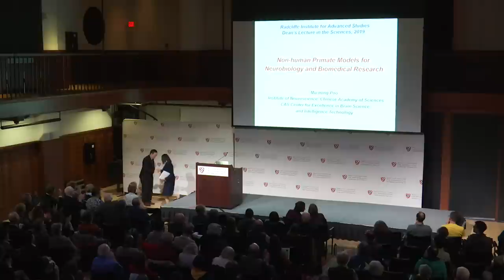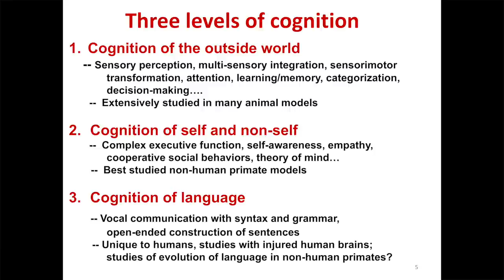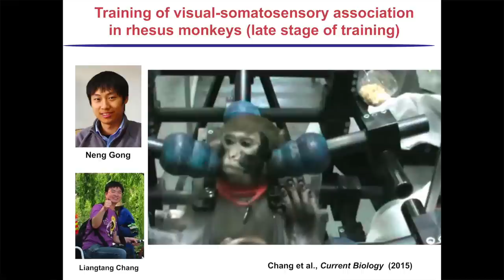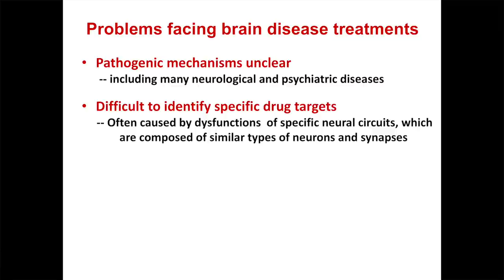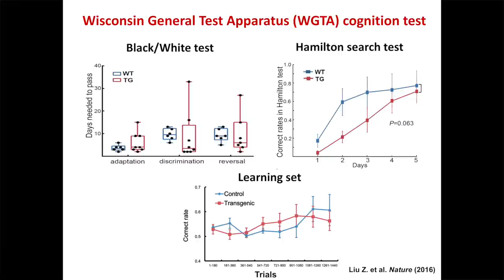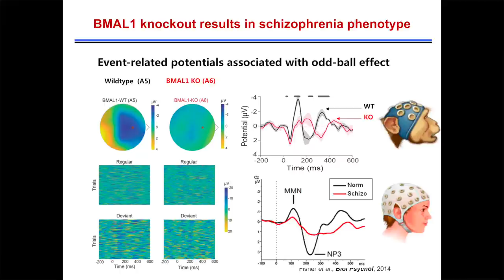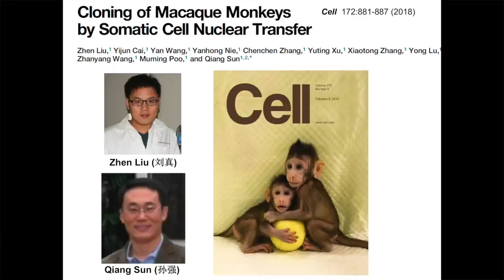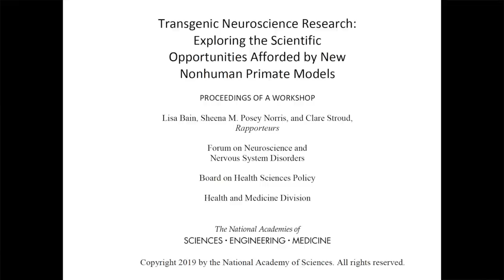Why Brain Science Needs an Edit | Mu-ming Poo || Radcliffe Institute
Mu-ming Poo, founding director of the Institute of Neuroscience at the Shanghai Institutes for Biological Sciences, Chinese Academy of Sciences, discusses the use of gene-editing tools such as CRISPR in efforts to develop a macaque monkey behavioral model for studying self-consciousness. He also addresses the relevant ethical issues associated with gene editing and the use of nonhuman primates in biomedical research.

This is a 2018–2019 Kim and Judy Davis Dean’s Lecture in the Sciences.